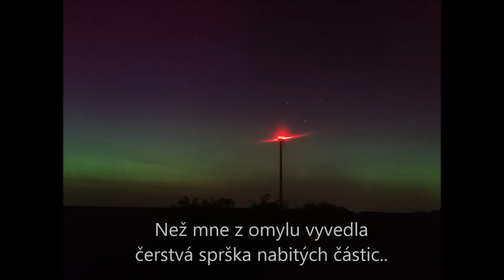Kterak chlapec ze střední Evropy polární záři poprvé uviděl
Syrový zážitek mé první polární záře při geomagnetické bouři 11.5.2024 aneb famózně fenomenální fantastická podívaná